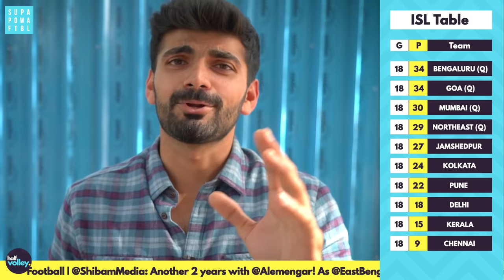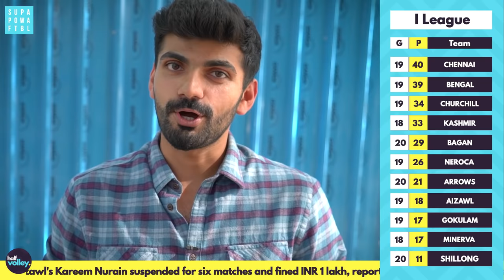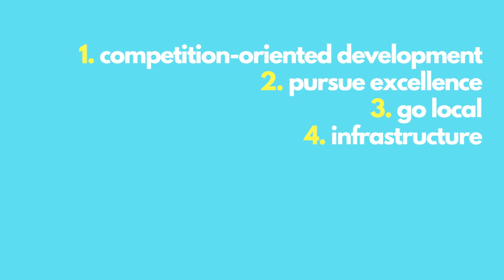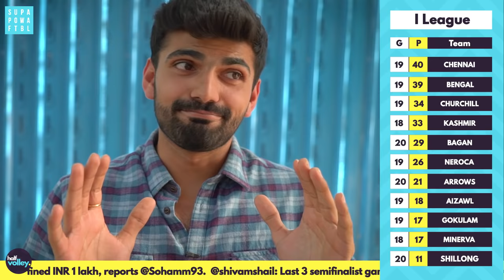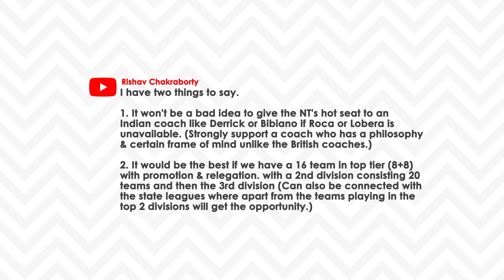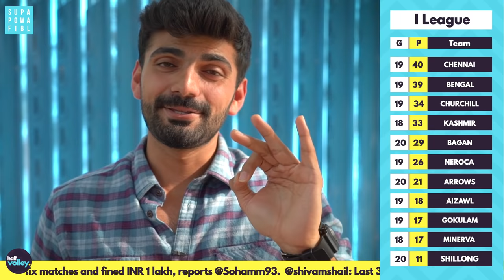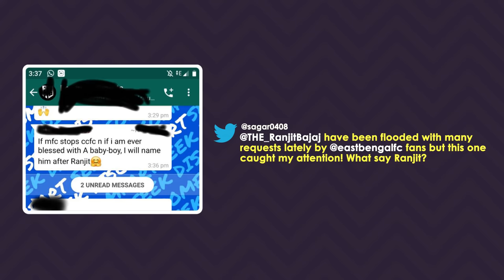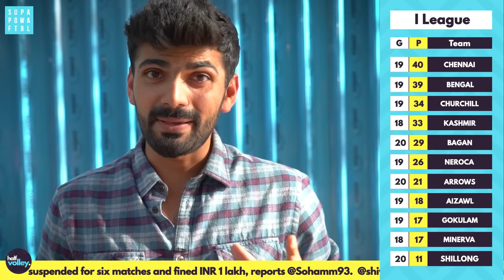Man City to BUY Mumbai City? ANOTHER Indian player in Europe! | Half Volley Ep. 4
Is Manchester City going to buy Mumbai City? Would that be the best business decision? 🤔

That and more on this episode of Half Volley! 🇮🇳⚽

At SPF, we thrive to build the LARGEST COMMUNITY OF INDIAN FOOTBALL FANS and in turn make Indian football resonate with people around the world. We know Indians love football, we know how good our football team can be. We also know the pain of staying up till 3 am to watch our favourite teams play... those guilty pleasures.

This channel is yours as much as it is ours. Let's shout it out to the world that INDIANS LOVE FOOTBALL! SHARE your footballing videos & GET FEATURED.